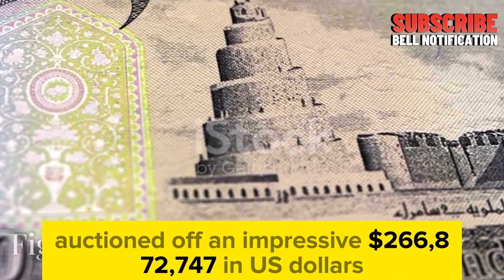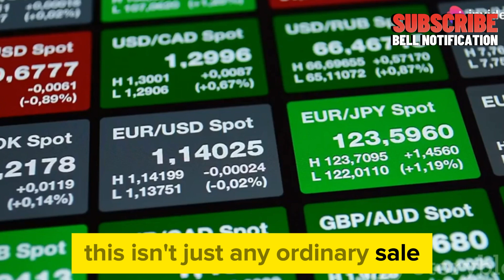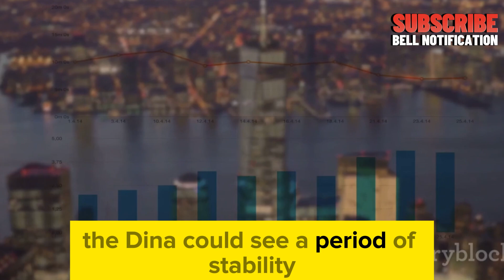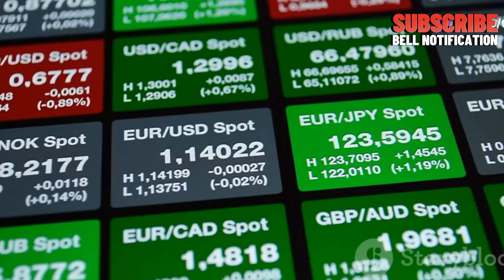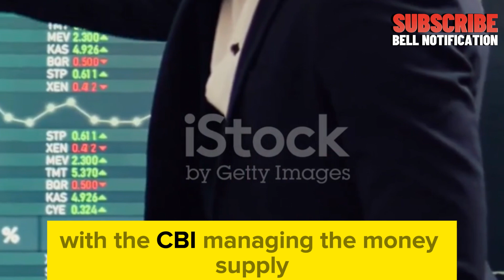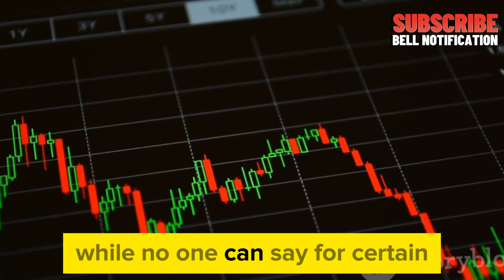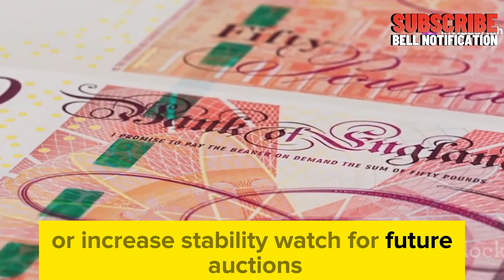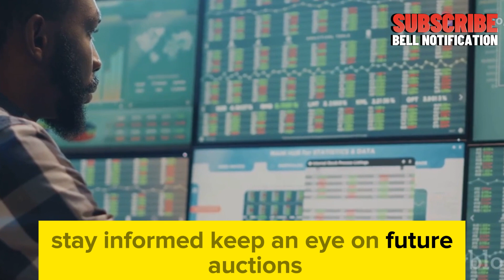Hype N Hope: CBI Auctions $265 Million Today 2024 💥 RV NEWS TODAY / Iraqi dinar news today / RV NEWS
Dinar info
RV news
Dinar update
Currency insider
Dinar rate today
Intelli-nvest
Online faiyaz
Edu matrix
Dinar guru
IQD dinar
Iraqi dinar
Dinar news
IQD
dinar
Iraqi dinar currency exchange rate
investment
stock exchange rate
2024
dinar investor
Iraq politics
currency reinstatement